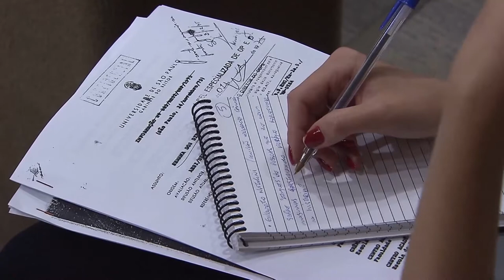Audiência Pública: Estrutura da Repressão: Debate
A Comissão Estadual da Verdade Rubens Paiva (SP) apresentou em São Paulo, durante audiência pública conjunta com a Comissão Nacional da Verdade, suas primeiras conclusões, a partir de informações colhidas em documentos oficiais produzidos pela ditadura, sobre o sistema de repressão política.

"O conjunto de documentos que nós vamos conhecendo, e o conjunto de depoimentos que colhemos, nos ajudam a ter uma visão mais clara e a desfazer certos mitos, como, por exemplo, o de que o golpe foi feito para salvar a democracia. O golpe foi planejado e executado por cerca de 400 militares que, desde a década de 50, seja nos estudos da Escola Superior de Guerra, no Ipes ou no Ibad, para impor um estado de segurança nacional, militarizado, para construir uma máquina de guerra antirrevolucionária. Foi apresentado aqui hoje o organograma da cadeia de repressão e agora é preciso complementá-lo com os nomes, o que mostra que temos muito trabalho pela frente", afirmou Rosa Cardoso, integrante da CNV.

Data: 20/09/2013

Edição:Thiago Dutra Vilela (CNV)
Vinheta: Thiago Dutra Vilela (CNV)
Arte do canal: Paula Macedo e Isabela Miranda (CNV)